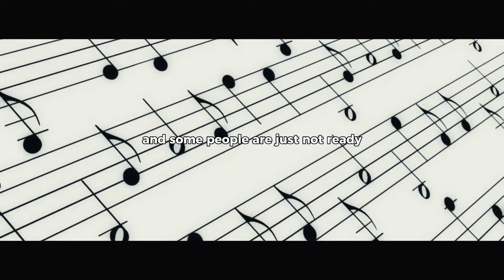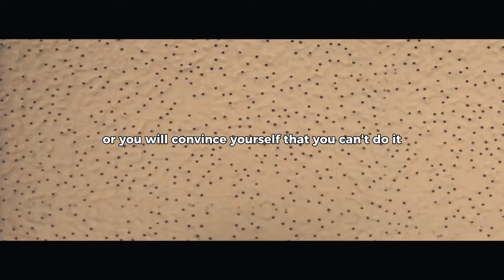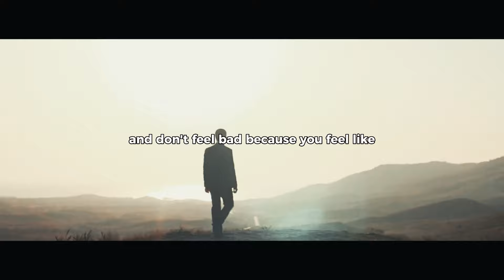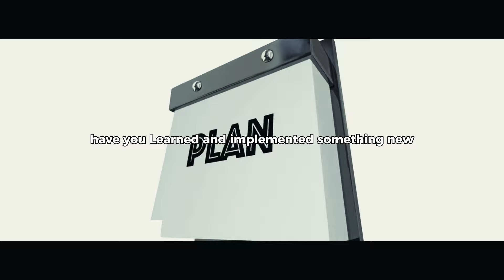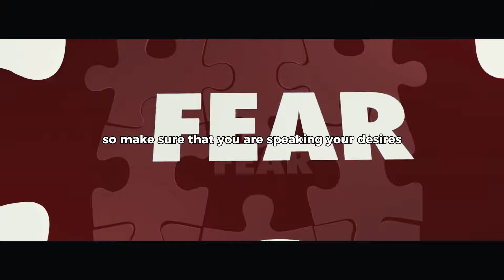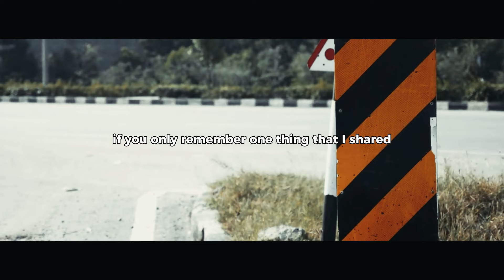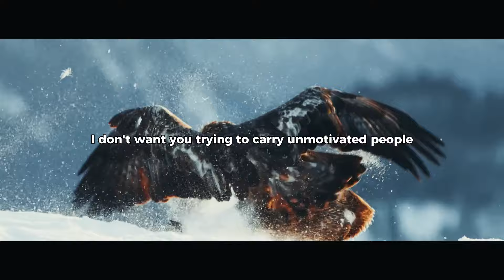The Power of Self-Focus: Insights from Dr. Jessica Houston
In this compelling YouTube video, join us as we delve into "The Power of Self-Focus" with renowned expert Dr. Jessica Houston. Gain valuable insights and actionable strategies to enhance your personal growth and unleash your true potential.

Dr. Jessica Houston, a leading authority in self-development, shares her profound wisdom and practical advice on the art of self-focus. Discover how prioritizing yourself can transform your life, boost productivity, and unlock a newfound sense of purpose and fulfillment.

Through engaging anecdotes and relatable examples, Dr. Houston guides you on a transformative journey towards achieving success, happiness, and inner peace. Learn how to break free from the shackles of comparison, overcome obstacles, and embrace self-care as a catalyst for personal growth.

Drawing upon her extensive expertise, Dr. Jessica Houston provides invaluable techniques to cultivate a positive mindset, harness inner strength, and find balance amidst life's challenges. Through her unique approach, you'll develop the necessary tools to navigate distractions, increase productivity, and create a life aligned with your authentic self.

Don't miss this empowering opportunity to gain firsthand insights from Dr. Jessica Houston and embark on a path towards self-discovery. Embrace "The Power of Self-Focus" and unlock your limitless potential today.